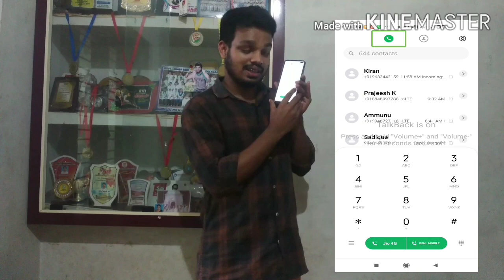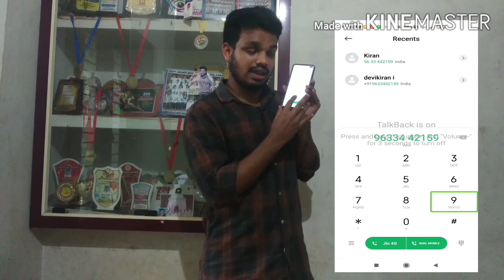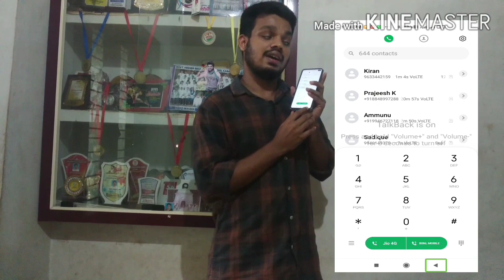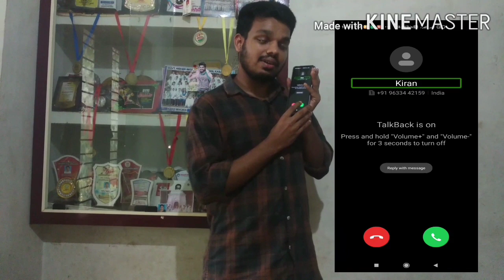how visually impaired people handle mobile phone calls